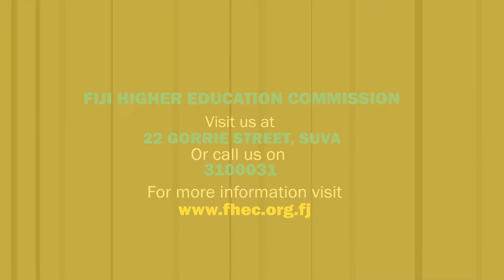CHOOSE WISELY ON INSTITUTIONS AND QUALIFICATIONS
What qualification are you after? Certificate in Agriculture? Diploma in Tourism? or a Engineering/Construction Degree? Choose wisely. Study with confidence in a recognised institution offering quality assured programmes and qualifications. Seek the advice of the Fiji Higher Education Commission